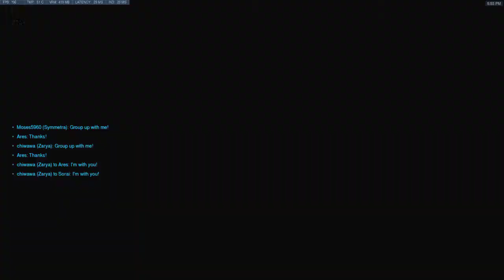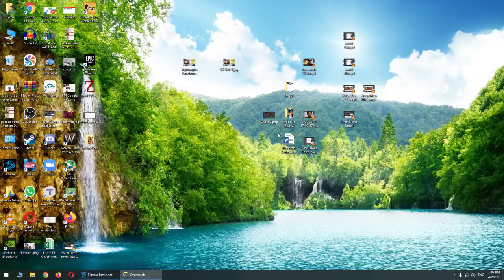Evidence Idiot 2nd Healer THROWING (TILTED!!!!)